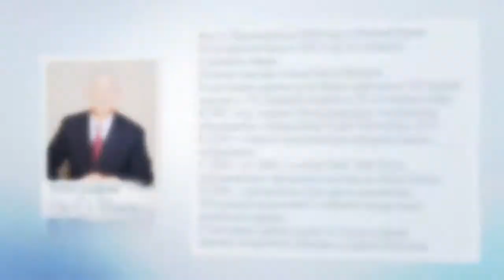박옥수 목사 마태복음강해 124강